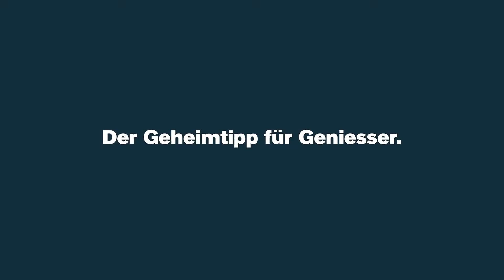Gstaad Eifach deheime